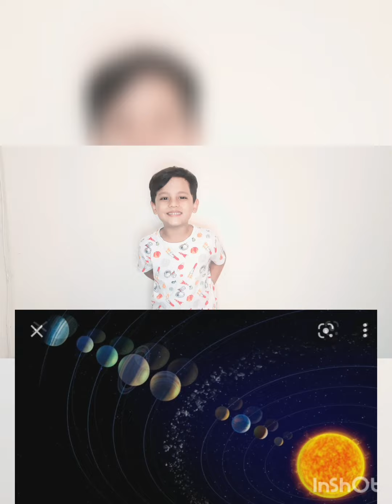explore solar system with naino & me by mini hub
all about solar system learn planets